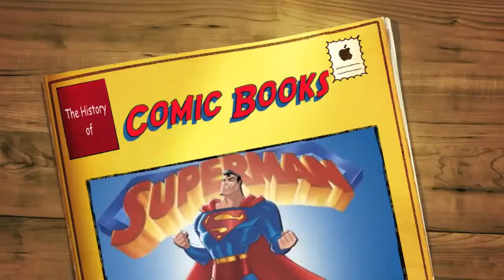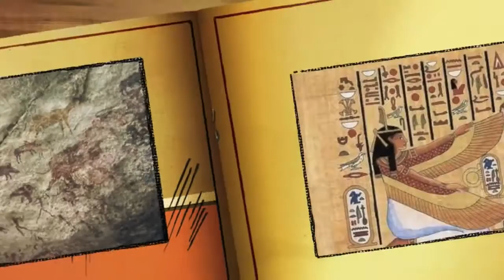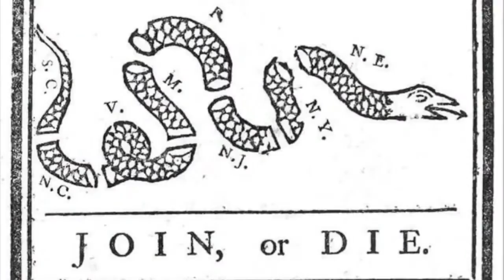The History of Comic Books